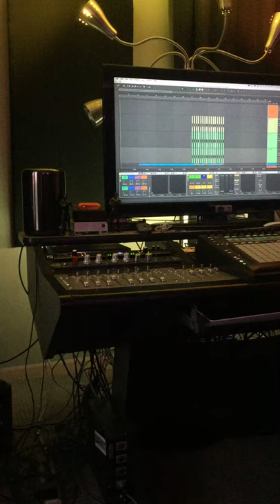Mongolian Chop Squad Preview( prod by Origami)